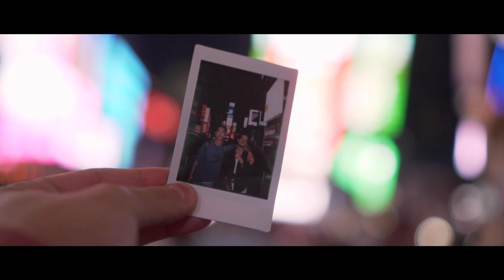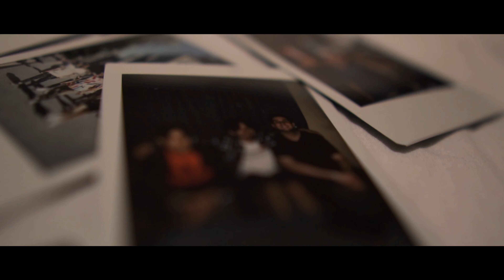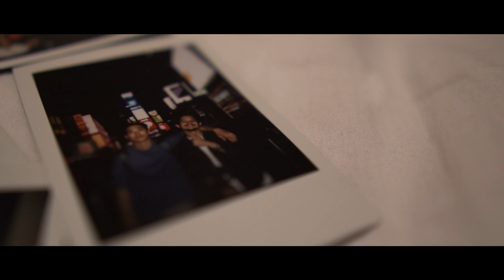ARMNHMR - Let Light Out (feat. Sunnie Williams) [Official Music Video] | Dim Mak Records